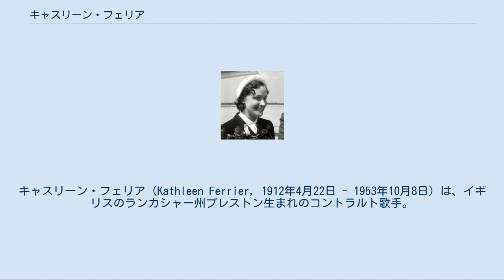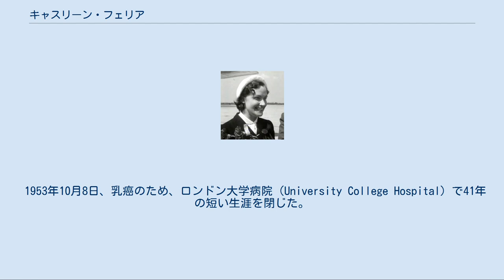キャスリーン・フェリア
キャスリーン・フェリア（Kathleen Ferrier, 1912年4月22日 - 1953年10月8日）は、イギリスのランカシャー州プレストン生まれのコントラルト歌手。
 フェリアは家庭が貧しかったため、14歳で学校を終えるとブラックバーンで電話交換手の職に就いた。
1935年に銀行の管理者バート・ウィルスンと結婚し、カーライルに転居した。
フェリアは正式な音楽教育を受けてはいなかったものの、歌とピアノが得意で、地元のコンクールで受賞経験もあった。
夫がカーライルの音楽祭ではフェリアが入賞できないほうに賭けるといったため、彼女はコンクールに出て歌唱とピアノの両方で優勝した。
フェリア自身はピアノのほうで合格すると思っていた。
この一件によってフェリアの歌の才能が公衆の関心を呼び、彼女が音楽でキャリアを積むことを決意する重要な要因となったといえる。
しかし結婚は成功とはいえず、12年後離婚に至った。
 やがて当時有名な声楽教師であったバリトン歌手のロイ・ヘンダーソンについて学んだ。
 ブリテンはフェリアの才能を認め、『ルクレティアの凌辱』のルクレティア、ピーター・ピアーズとフェリアのために書いた『アブラハムとイサク』、『春の交響曲』（1949年）など、彼女のために多くのパートを作曲した。
フェリアはワルターやバルビローリ、マルコム・サージェント、クレメンス・クラウス、カラヤン、ベイヌムなど多くの著名な指揮者、そして特にブリテンの指揮のもとで歌った。
また、フェリアはイソベル・ベイリーやピーター・ピアーズなどの著名な歌手と共演した。
 フェリアの最後の出演は1953年にコヴェント・ガーデンのロイヤル・オペラ・ハウスで行われたグルックの『オルフェオとエウリディーチェ』でオルフェウスを歌ったものであった。
1947年にグラインドボーン音楽祭ですでにこの役を演じていたが、ロイヤル・オペラ・ハウスでの上演は英語で行われた。
フェリアはこのとき2回の公演に出演しただけであった。
 1953年10月8日、乳癌のため、ロンドン大学病院（University College Hospital）で41年の短い生涯を閉じた。
 フェリアの演奏で特に有名な作品は次のようなものがある。
 フェリアはこれらの作品のいくつか、例えば『マタイ受難曲』、バッハやヘンデルのアリア、グルックの『オルフェオ』などでは原語および当時の英国の習慣に従って英語で歌っている。
 フェリアはその短い演奏家人生のうちで多くのレコードを残したが、いくつかの演奏は記録されなかった、あるいは記録が破壊されたものもある。
たとえばエルガーの『ゲロンティアスの夢』やヘンデルの『メサイア』などはそうである。